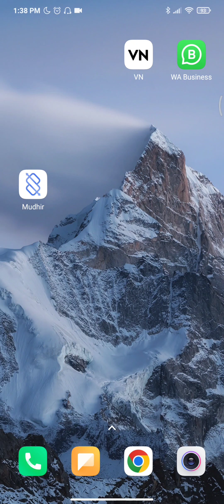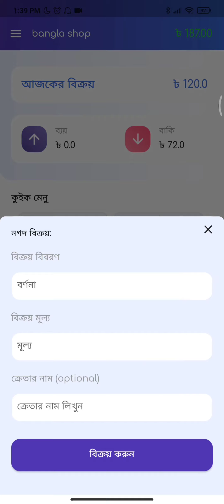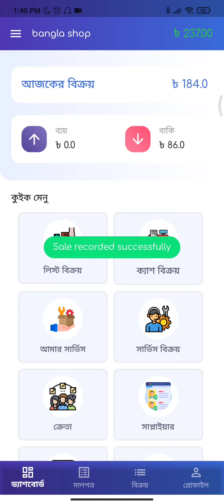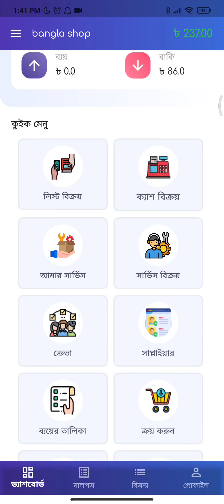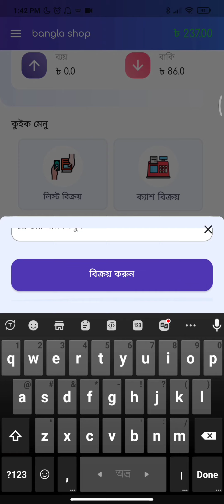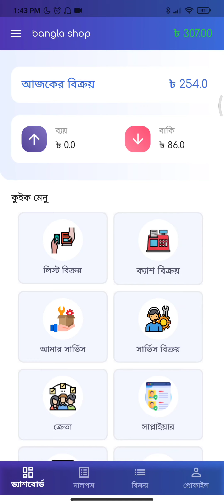মুধির অ্যাপ থেকে যেভাবে সহজে পণ্য বিক্রি করবেন। দোকান পরিচালনার মোবাইল অ্যাপ | মুধির । mudhir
আপনার দোকান ও ব্যাবসা কে পরিচালনা করুন মোবাইলেই-

এই ভিডিও তে দেখানো হয়েছে কিভাবে আপনি মুধির রিটেইল শপ ম্যানেজার মোবাইল অ্যাপ থেকে আপনার দোকানের পণ্য বিক্রয় করবেন। ভিডিও টিতে একদম শুরু থেকে শেষ পর্যন্ত পুরো প্রসেস দেখানো হয়েছে।

এর পরেও কোন অসুবিধে হলে আমাদের হোয়্যাটস অ্যাপে  মেসেজ দিন এই নাম্বারে -
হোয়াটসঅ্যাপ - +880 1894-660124